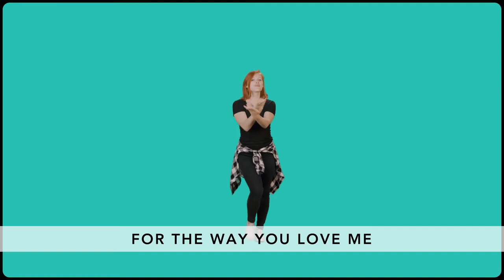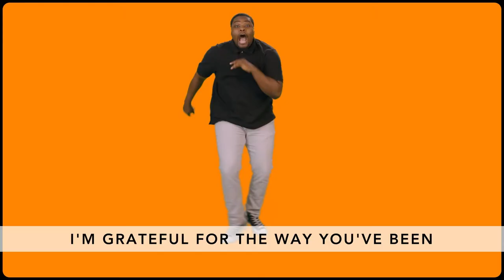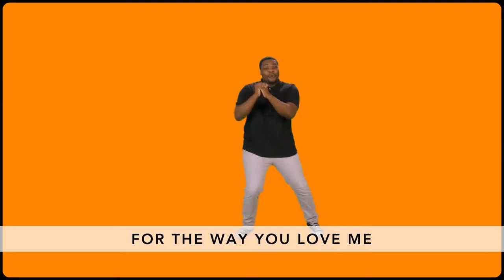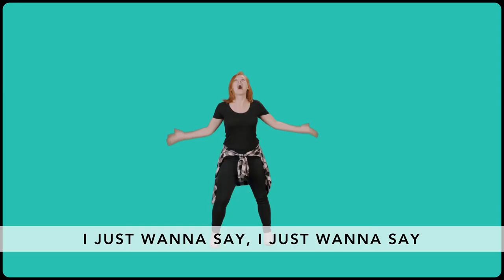Nov 8 Preteen (So&So Show)